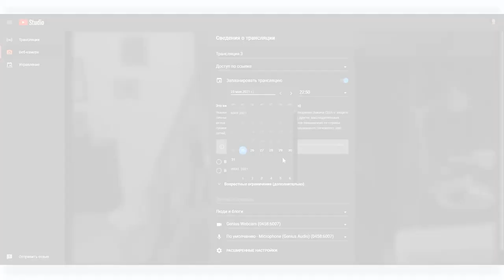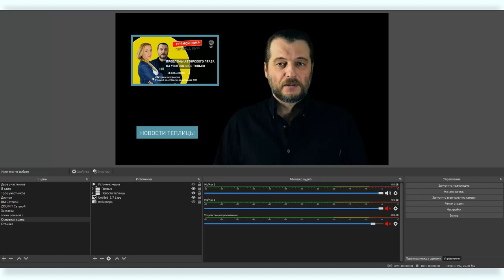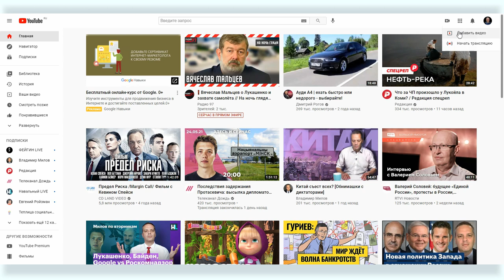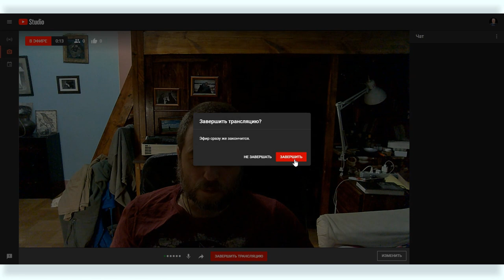Как сделать стрим #1: обзор курса